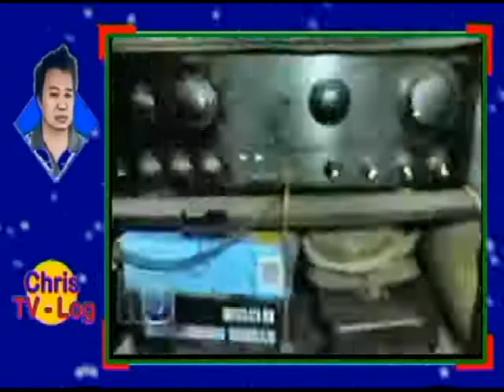First time nakakita ng camel || Ras Al Khaima || United Arab Emirates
A camel came to our plot.
They used to be seen only in pictures
or on television
but today I saw them personally
it's my first time